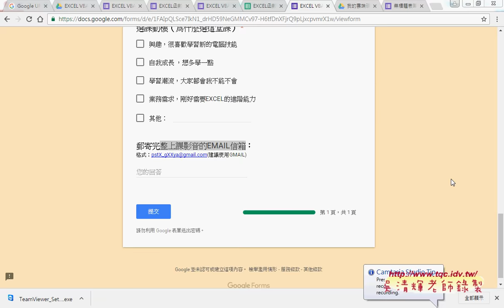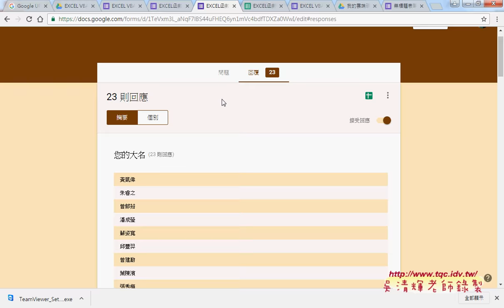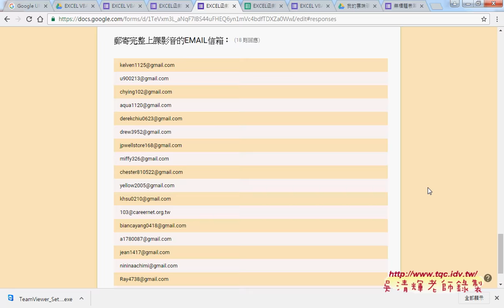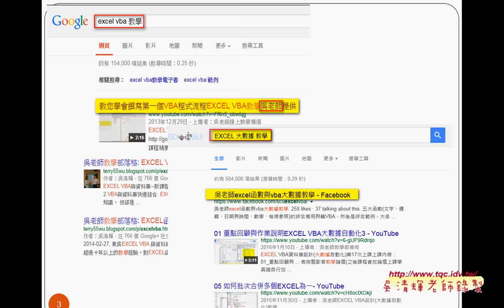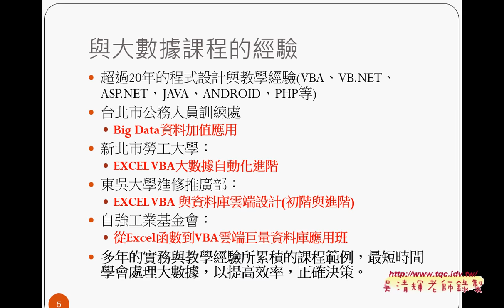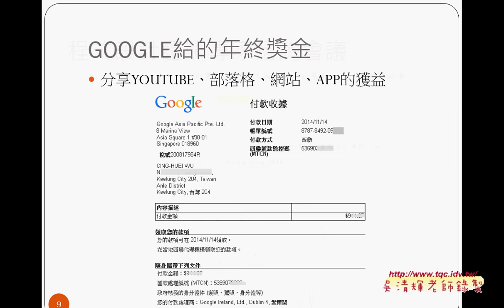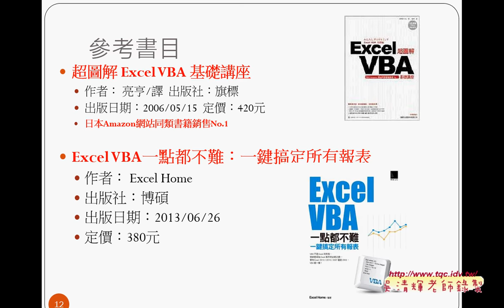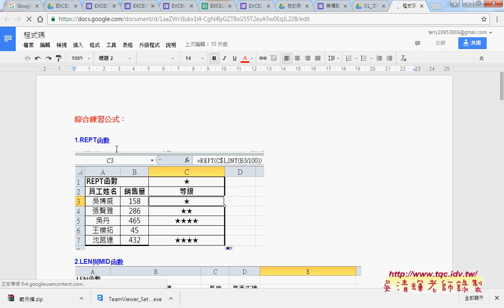01 雲端問卷與開頭簡報說明